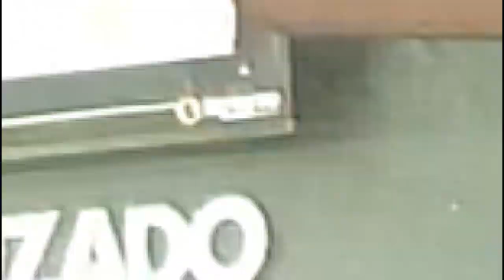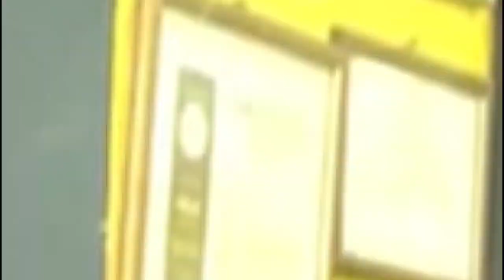MARTELINHO DE OURO / COMO FOI REMOVIDO ESSE AMASSADO NO TETO RÁPIDO?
AQUI VOU TE MOSTRAR PORQUE UM AMASSADO DESSE AQUI PODE SER REMOVIDO DE UMA FORMA BEM FÁCIL?

CONTATO DIRETO PARA AGENDAR CURSO

INSTAGRAM  @ipdrmartelinho (LIVE  TODA SEMANA)